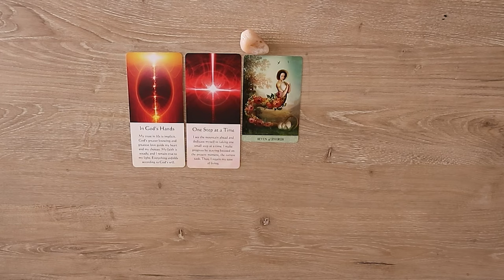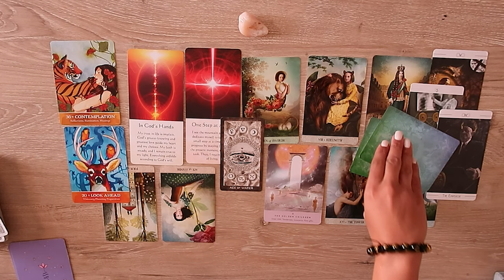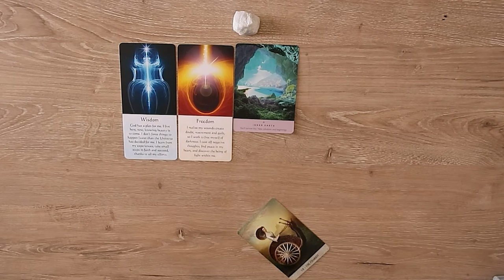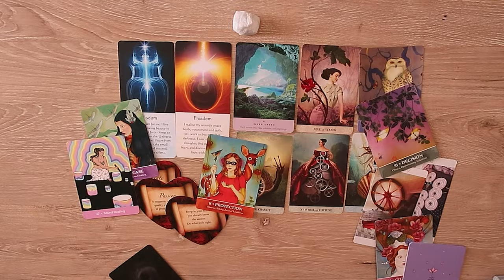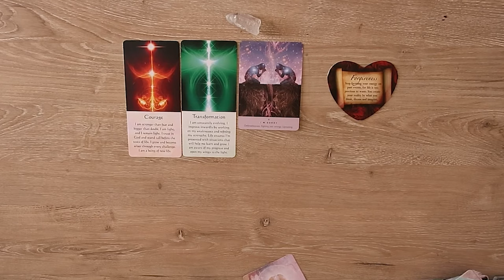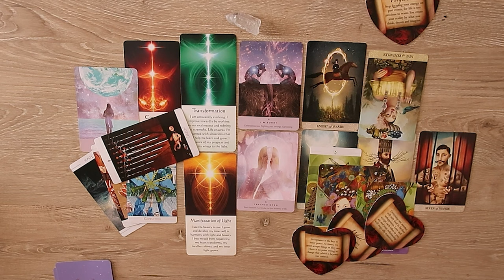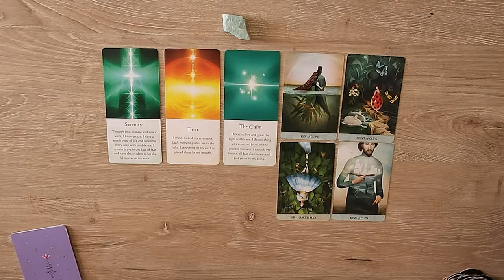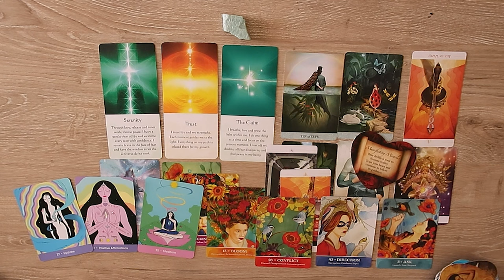Healing Messages From Your Ancestors ❤️‍🩹✨🕊☀️🌿 | Pick A Card 🎱 (Psychic Tarot Reading) 🎱